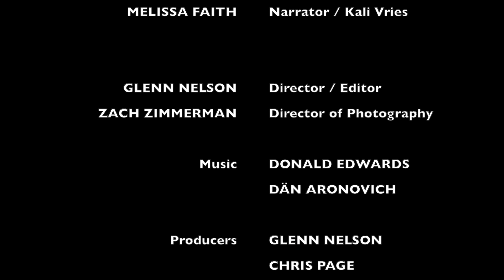SINISTER INFINITE S01 E07 | Zarrko | Marvel Comics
Behind the rise & fall of every Super Criminal lies a story: the detectives, government agents, and Super Powered Heroes investigating their identities and how they came to be. In each episode, we give a testimony to the criminals, their allies & enemies, and their eventual downfall. They are the SINISTER INFINITE.

EXECUTIVE PRODUCER:
Glenn Nelson

PRODUCER:
Chris Page

DIRECTOR / EDITOR:
Glenn Nelson

DIRECTOR OF PHOTOGRAPHY:
Zach Zimmerman

NARRATORS:
Daman Veteri
Kali Vries

SPECIAL GUESTS:
Cpt. Kris Keating
Randall Jessup

STOCK FOOTAGE:
New York City Police Dept.
S.H.I.E.L.D.

SPECIAL THANKS TO:
Ravencroft Institute
Parker Industries
S.H.I.E.L.D.

SINISTER INFINITE

ALL NAMES OF CHARACTERS AND THE DISTINCTIVE LIKENESS(ES) THEREOF ARE TRADEMARKS OF MARVEL COMICS, INC. AND / OR FOX STUDIOS, SONY PICTURES, AND / OR UNIVERSAL PICTURES.

The following Web-Series is a Fan Made Crime Series set in the Marvel Comics Universe. It is not endorsed by Marvel Comics, Inc. and / or Fox Studios, Sony Pictures, and / or Universal Pictures. All rights and properties remain owned by Marvel Comics Universe. It is not endorsed by Marvel Comics, Inc. and / or Fox Studios, Sony Pictures, and / or Universal Pictures. This is a fictional crime series made for fans, by fans.